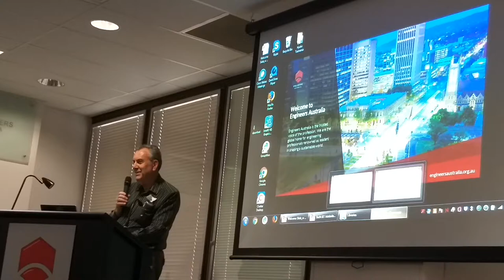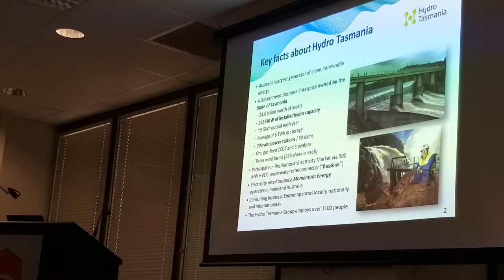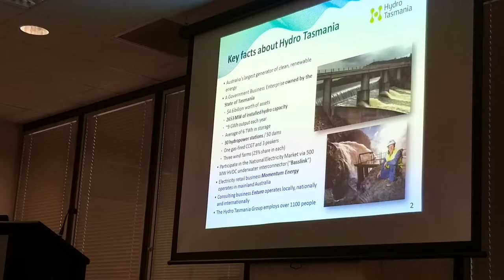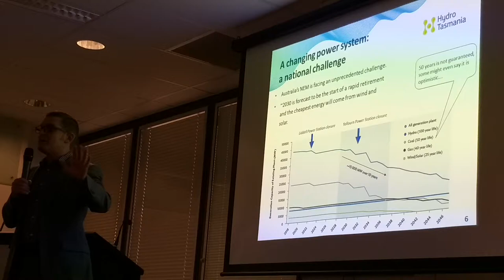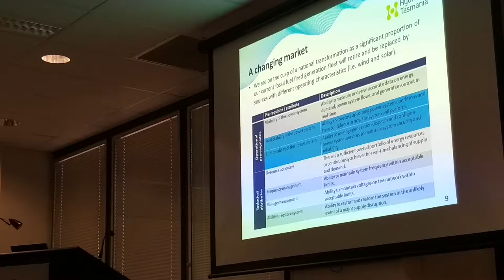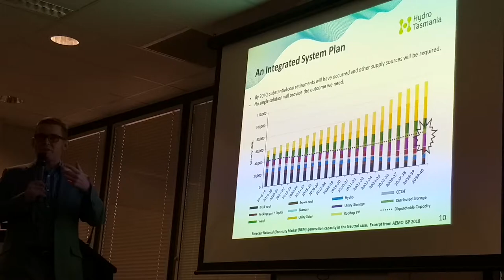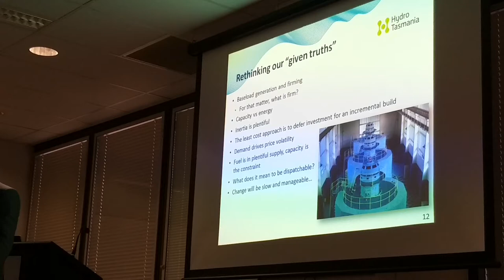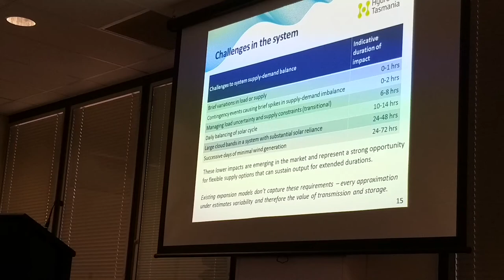IET SA/NT Presentation: Battery of the Nation Part 1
Christopher Gwynne is the Program Director of the Battery of the Nation Megaproject from Hydro Tasmania. Christopher provided an update on the Battery of the Nation Project in Adelaide on Wednesday 10th April 2019.